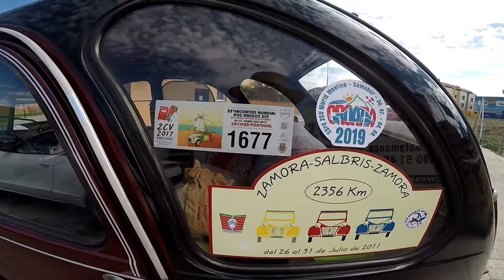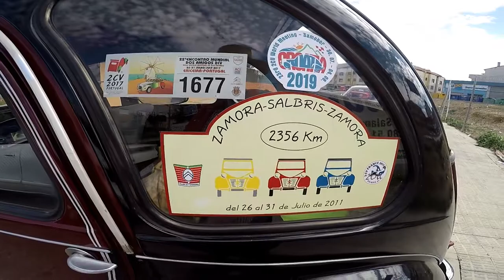Vehículos De Distintas Épocas En El I Encuentro Vehículos Clásicos Morales Del Vino -Parte 5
Vehículos De Distintas Épocas En El Primer Encuentro De Vehículos Clásicos En Morales Del Vino, En La Provincia De Zamora.    Parte - 5